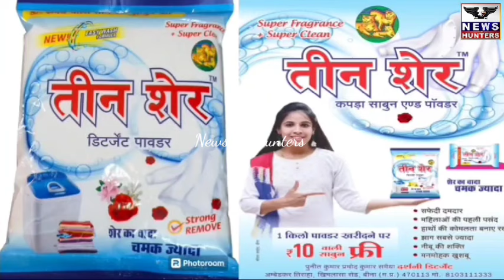Breaking News.... ग्राम सतोरिया के पास दर्दनाक हादसा